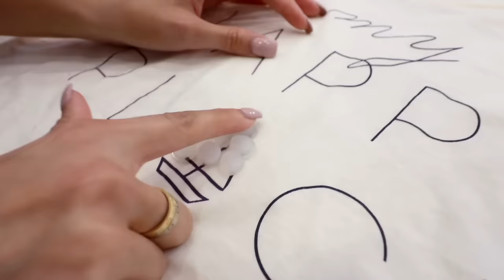Trying Clothing LIFE HACKS to see if they work!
Trying Clothing LIFE HACKS to see if they work! Comment what you think of these amazing diy clothing life hacks and ideas!